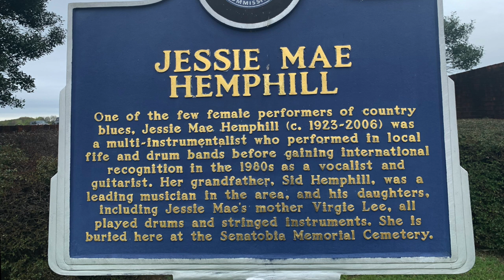JESSIE MAE HEMPHILL'S GRAVESITE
My wife knows how much I love delta blues, it’s history and the many great musicians. So for my birthday in 2023 she planned a trip to Mississippi to drive the Mississippi Blues Trail. We didn’t do the whole trail, but we visited close to 40 markers and as many gravesites as we could find on our route. It was an amazing experience.

(Photo - Screenshot of Jessie Mae Hemphill from IMDb - Jessie Mae Hemphill & Friends)